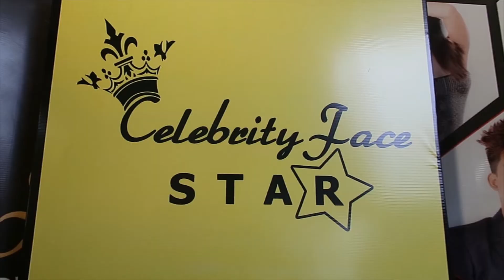ADITYA | Celebrity Face Star Season 05 Finalist Introduction Video | Celebrity Face Originals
Become a Celebrity Face Star! 🌟
Apply for Auditions
Follow @cfstarss & Apply Below
Whatsapp ur name & 3 pics to
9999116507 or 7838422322